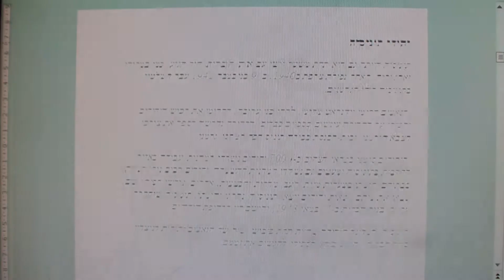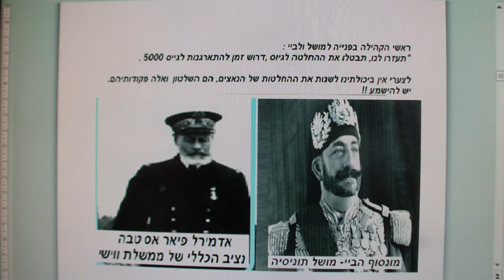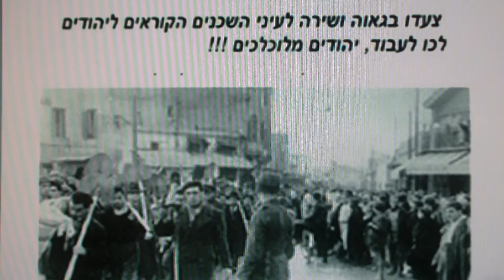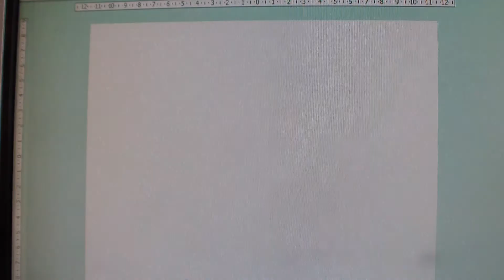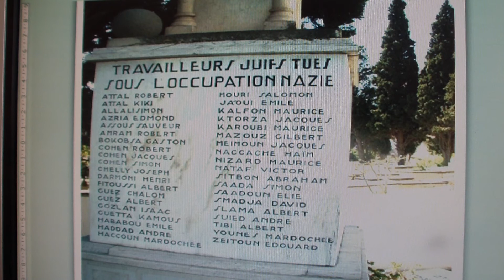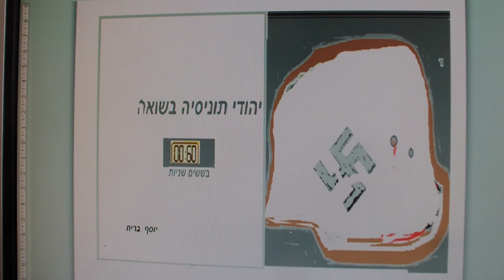שואה- תוניסיה תחת המגף הנאצי-SHOAH JUIFS DE TUNISIE